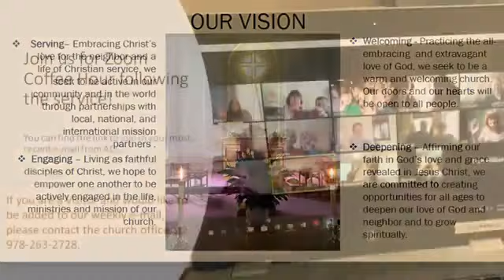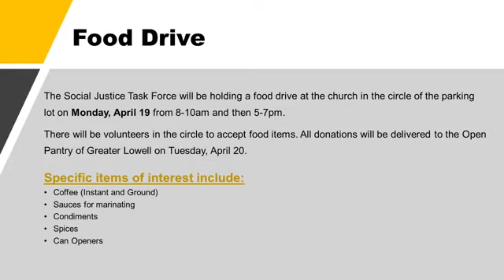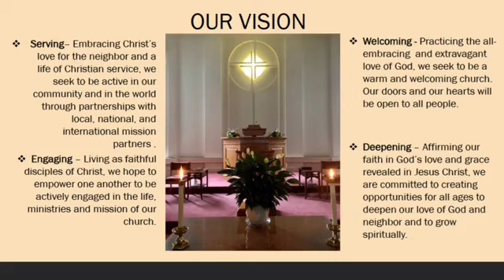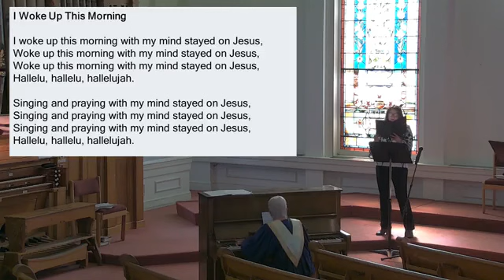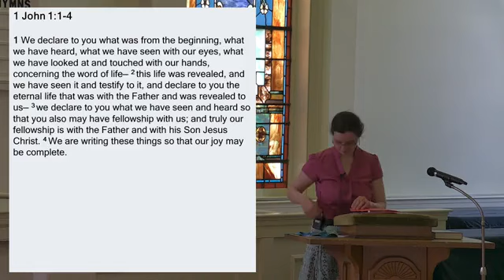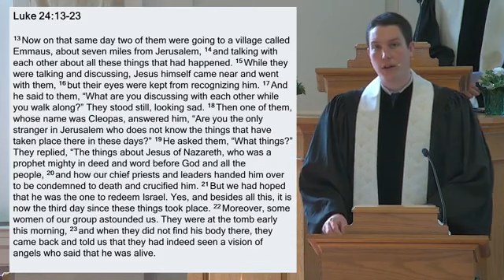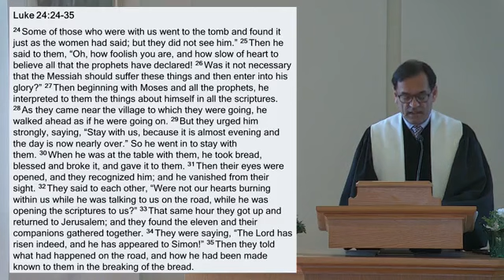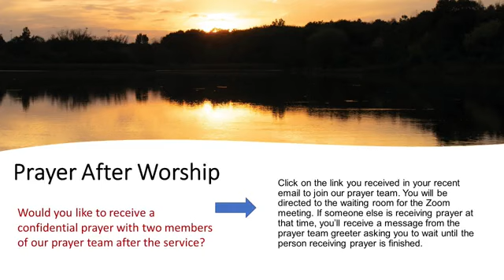Sunday Worship 4-18-21